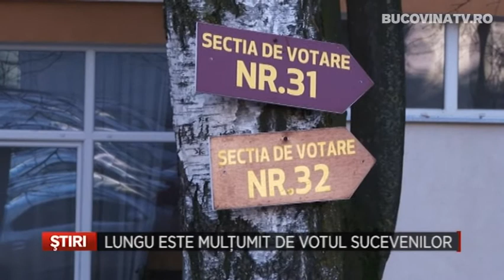Lungu este multumit de votul sucevenilor